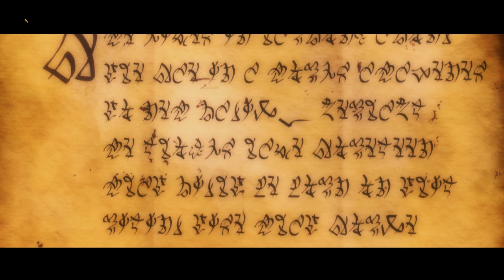Kingdoms of Amalur: Reckoning - 4K Opening Cinematic with ENB and SweetFX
This is the opening cinematic and introduction for Kingdoms of Amalur: Reckoning using ENB with SweetFX.

This is meant to enhance the overall games appearance.
It adds FXAA, HDR, LUMASHARPEN, LIFTGAMMAGAIN, VIBRANCE and CURVES to help sharpen and bring out detail and natural colors in the game.
Will work with any mod or add-on.

Mod available here:
Nexus